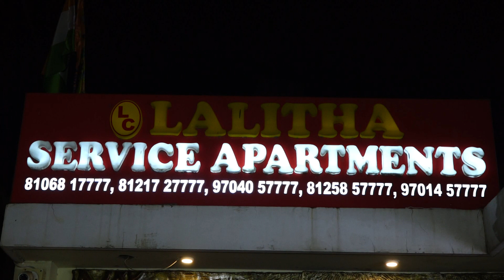PARIMI`s WEDDING CELEBRATIONS - Bridegroom Entrance,Bride Making,Ankurrarpana,Snathakam,Kasi Yatra 1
Aalekhya Weds Abhiram

Events in this Video with timings
Bridegroom Entrance,Bride Making,Ankurrarpana,Snathakam,Kasi Yatra 1

00:00:00 - Pelli Koduku Entrance (Bridegroom Entrance)
00:05:55 - Pelli Kuthuru Cheyadam (Bride Making)
00:27:52 - Pre-Snathakam
00:33:19 - Ankurrparna
00:35:21 - Snathakam
01:00:32 - Ankurrparna phalitham
01:01:42 - Audience
01:04:25 - Kasi Yatra start